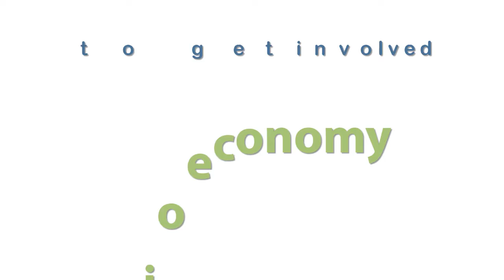BioEnergy Train - Dwa nowe programy magisterskie w bioekonomii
Więcej informacji na:
Projekt BioEnergyTrain (BET)

Koordynator ds. BET: eseia

Głos przez: Katarzyna Siuzdak, IMP-PAN